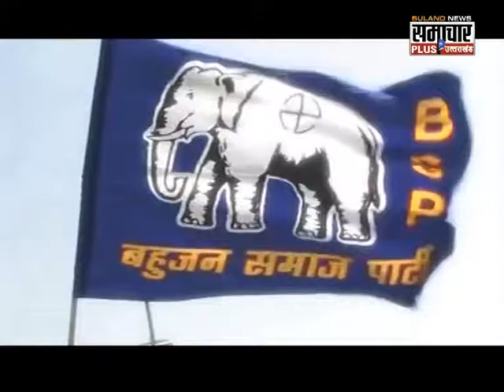Rajneeti: Tremors to Mayawati, BSP leaders joins BJP before UP Election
BSP leader from Barabanki's Dariyabad  Sudhir Singh joined Bhartiya Janta Party (BJP). State president of BJP Keshav Prasad Maurya has welcomed the leader into the party. It seems like Saffron party eagerly welcoming leaders  from other political parties. Many other leaders also joined BJP. Surely  Mayawati feels the jolt just before Uttar Pradesh Elections.